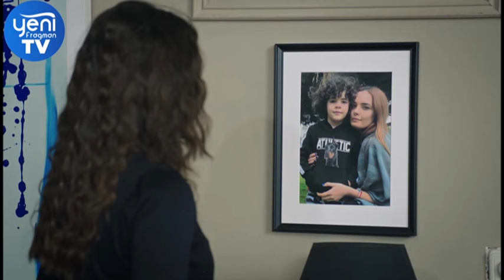Legacy Capítulo 457 | Doblado al Español (Temporada 2)